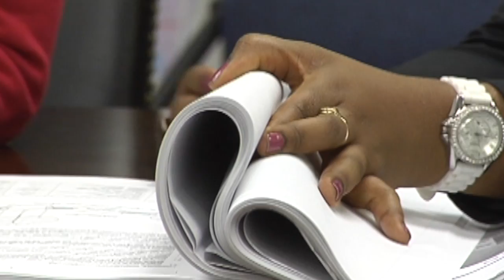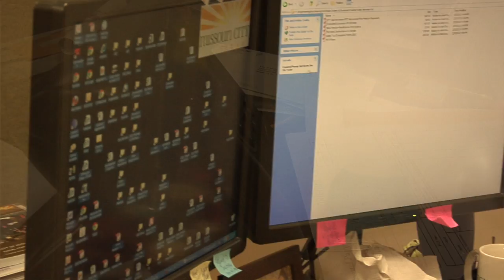2012 Public Service Recognition Week - Missouri City, Texas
Join Missouri City as we celebrate Public Service Recognition Week the entire month of May.